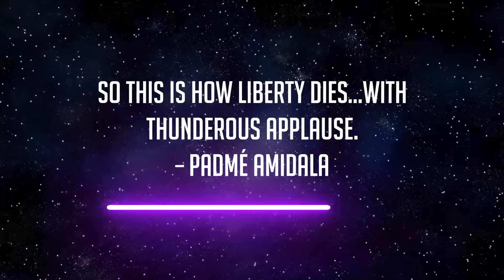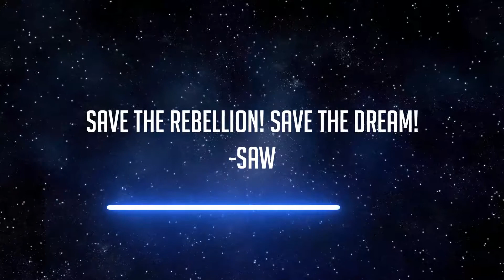Star Wars Quotes | Yoda And More | Volume 2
Quotes about the Star Wars movie series. Quotes from Yoda and many more.

Keep an eye out for even more quotes including Obi Wan, Princess Leia, Luke Skywalker, Darth Sidious, and many more from the Empire and Rebels.

for more officially licensed merchandise.

Star Wars is a production of Lucas Films and Disney. We simply sell officially licensed Star Wars merchandise.

All sounds and music are properly licensed.